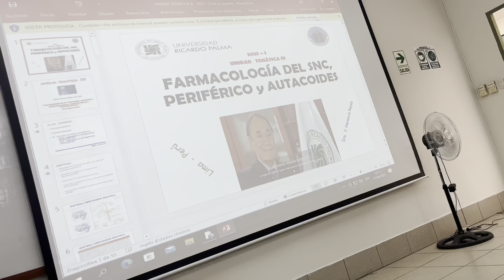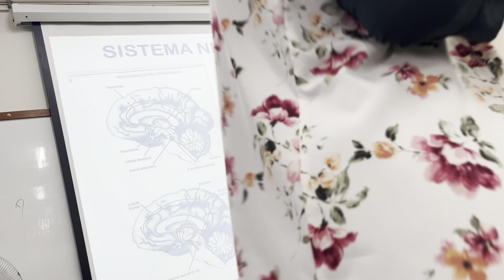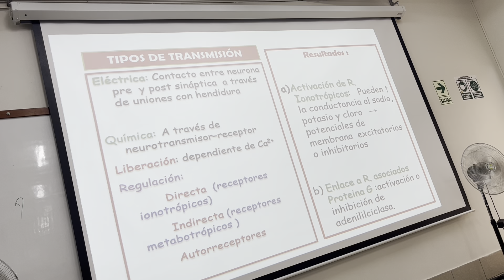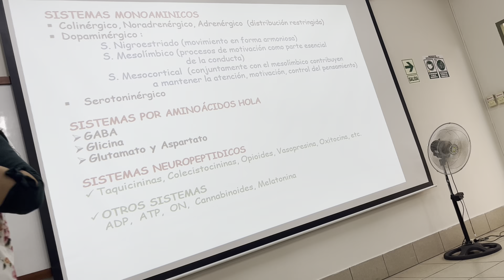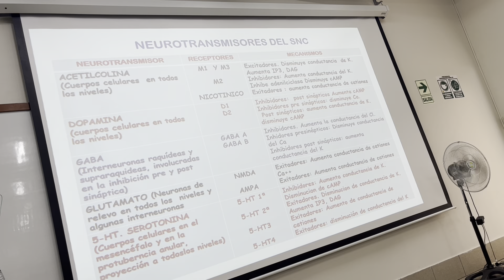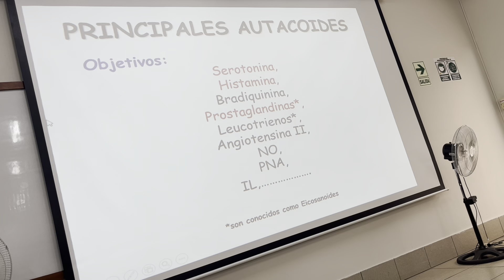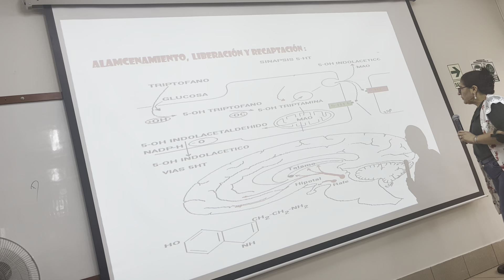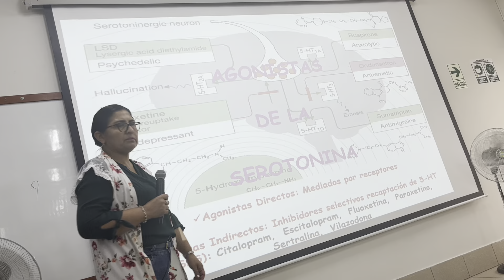SNC, autacoides. Prostaglandinas, ciclooxigenasas - Farmacología - Unidad III - sem 4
Temas: Neurotransmisión del SNC. Farmacología de los Autacoides: Serotonina, Antihistamínicos. Prostaglandinas, ciclooxigenasas.